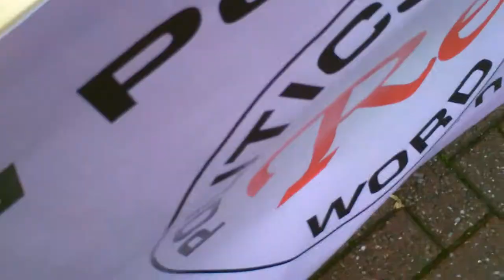Spreading the Message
this was our first day on the street with our new banner and stand. Thanks Harry for the build. The Policy Men know the score but they are too fearful for now to arrest their Masters. It will not take too much to bring them around!!